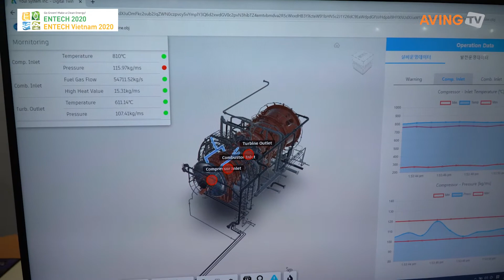[ENTECH 2020/ENTECH Vietnam 2020] 현장인터뷰 - 율시스템